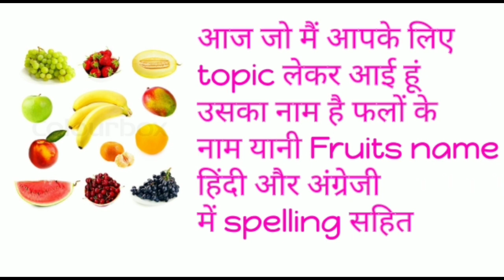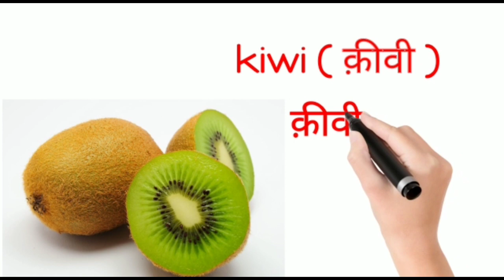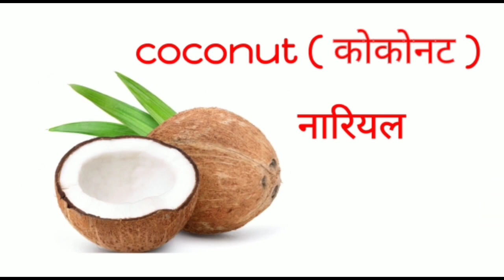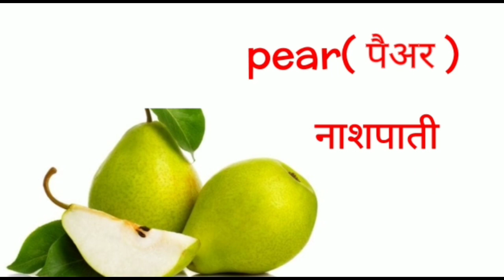फलों के नाम इंग्लिश और हिंदी में! Name of fruits in English and Hindi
content cover
 फलों के नाम, फलों के नाम हिंदी में, फलों के नाम इंग्लिश में, फलों के नाम हिंदी और इंग्लिश में बताएं,
.Hi
             thanks for वाचिंग